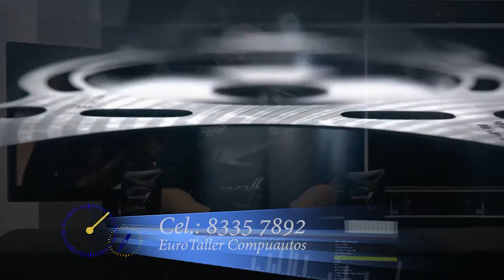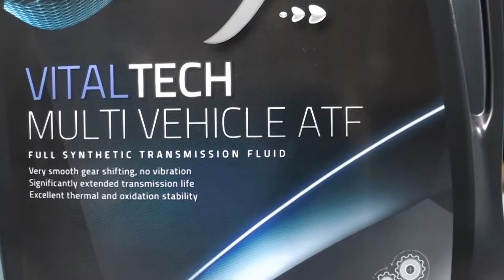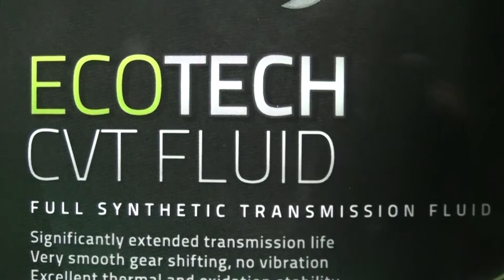Compuautos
Compartimos con ustedes el video de Compuautos.